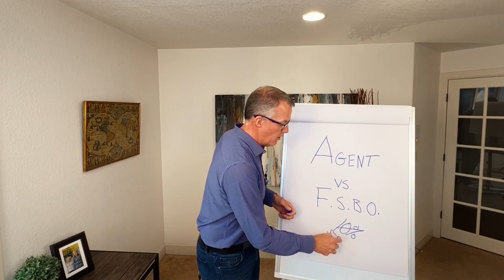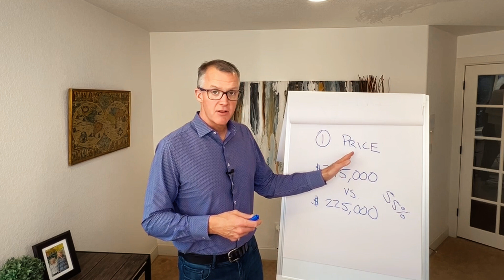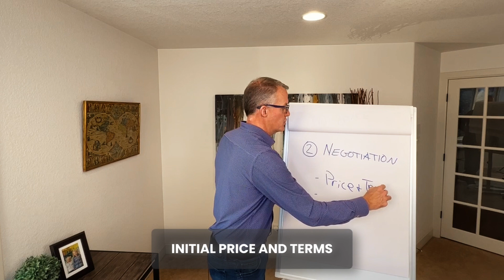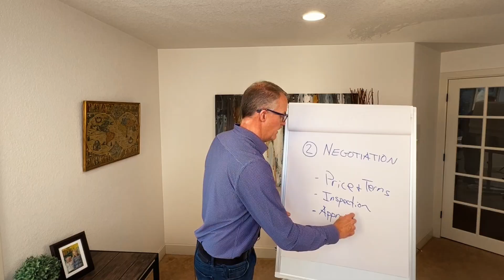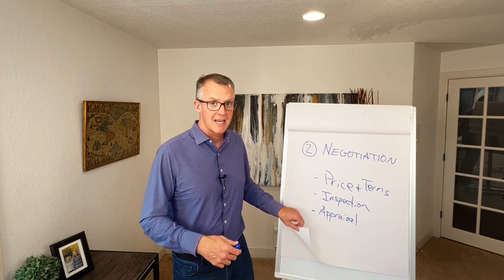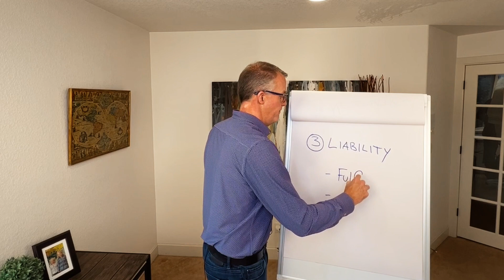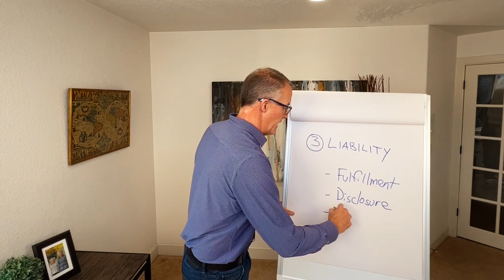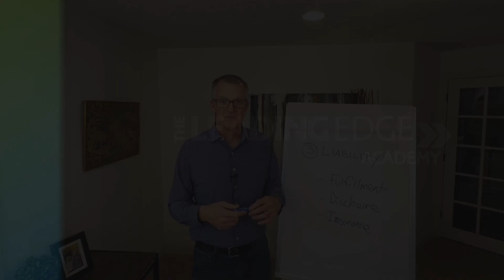Why Selling Your Home With An Agent is Better Than F.S.B.O.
Some homeowners consider selling their home alone without the help of an agents so they can save money.

This video shows you three reasons why it is much better to work with an agent.